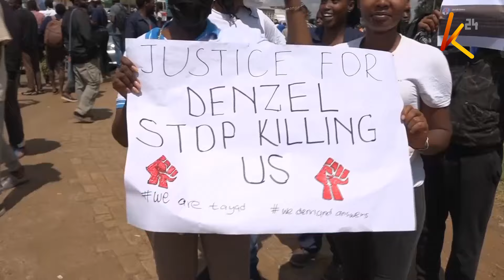JKUAT students stage protest outside Juja police station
Hundreds of motorists and passengers playing Thika superhighway were stranded for the better part of the day as angry students from Jomo Kenyatta University of agriculture and technology (JKUAT) took to the streets protesting the death of comrade Denzel Omondi. The students barricaded the busy Thika superhighway while demanding justice for the third-year JKUAT student whose body was found dumped in a deserted quarry in Juja Kiambu county days after participating in anti-government demos